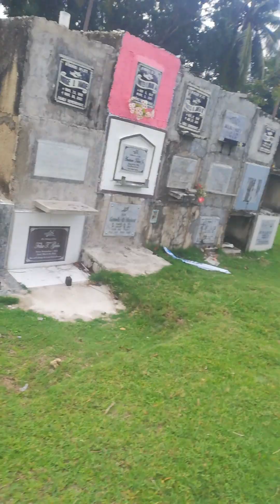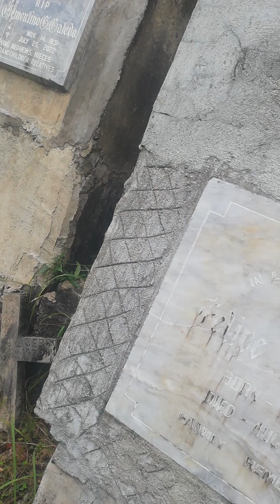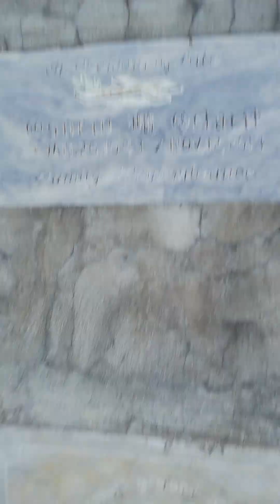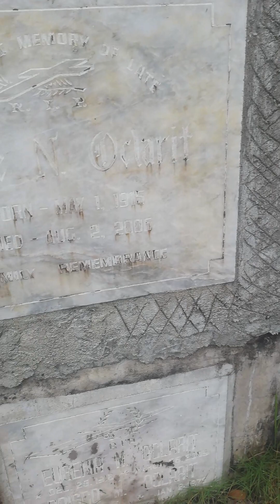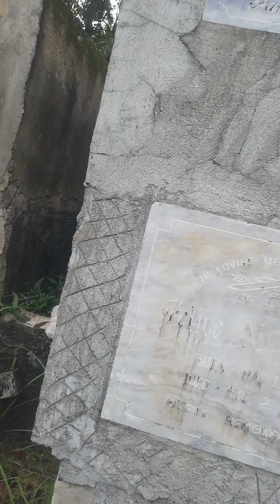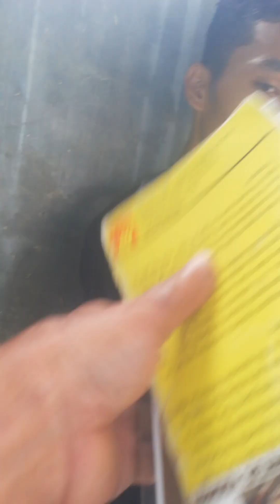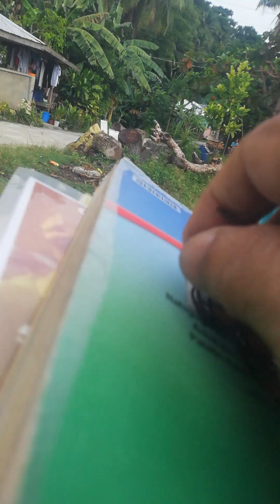PRAYING, HEALING AND VISION AT G-HERNANDEZ CEMETERY!